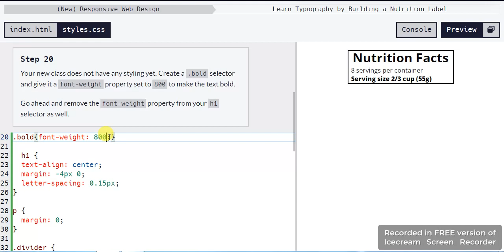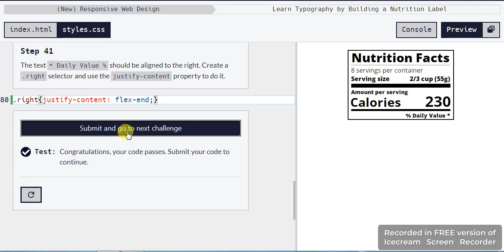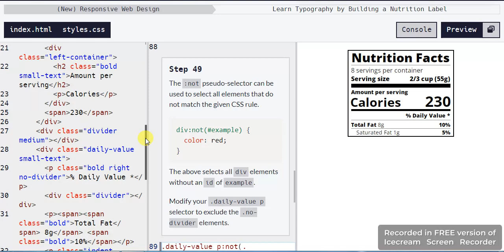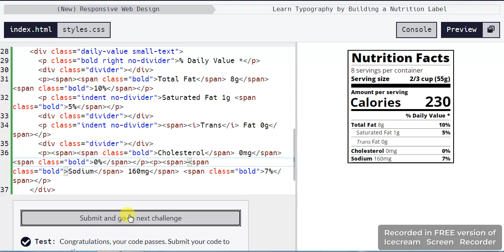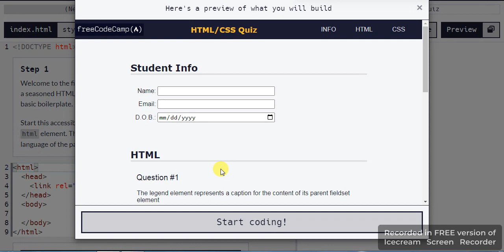build a nutrition table using html and css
build a nutrition table using html and css/ learn to make a website/ how to make a nutrition table in your own website.